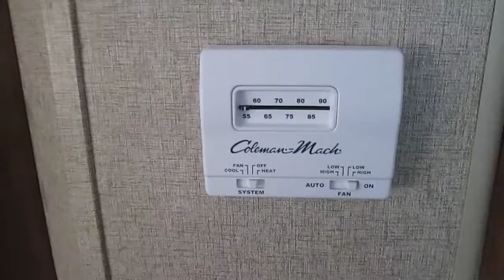2015 CATALINA 243RBS | Olds RV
Come to Olds RV and ask for the 2015 Coachmen Catalina 243 RBS or for more information on this unit and details on our fixed rate RV loans please call Olds RV 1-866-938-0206. Located on the Southwest corner of Hwy 2 and Hwy 27 in the new Netook Business Park.